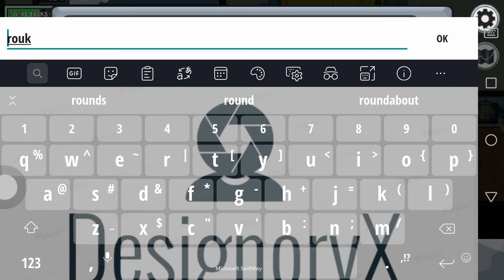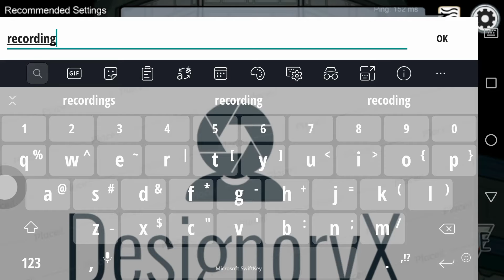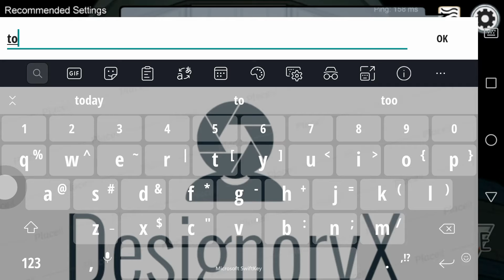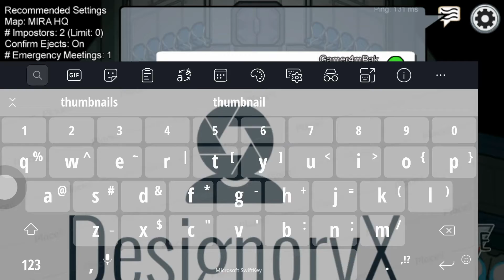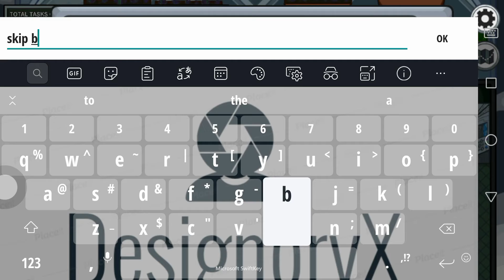Playing Among Us | Part 4 |With Pakistani_Legend_Gamer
Assalamualikum Guys! Welcome Back To Another Video

Wanna Personally Talk To Me???

All Products Are Original®️ And Delivery Availible All Over Lahore,Pakistan Only Through Careem Delivery Services

Delivery Charges May Also Apply According To Your Area

🚚Out Of Lahore Delivery Not Availible!!!

To Order Our Official Merchandies Head On Over To My Email Account Or Our Instagram

💞All The Videos On My Channel Are 💯Recorded And Edited My Me Non Of Them Are Taken From Youtube So Please Stop Reporting My Video They Are Not Taken They Are Recorded And Edited By My Self